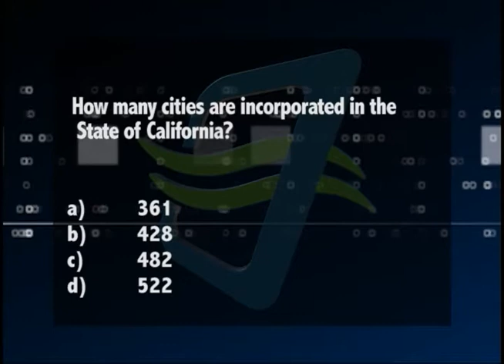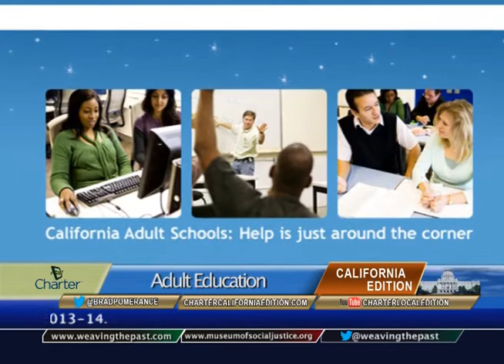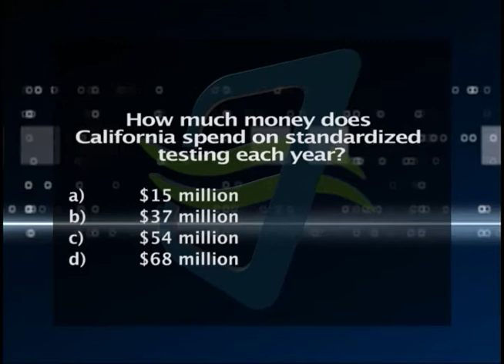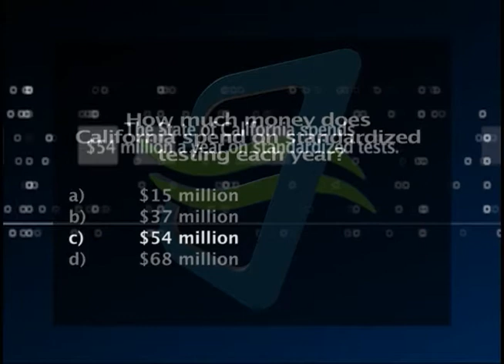Charter California Edition Episode 183IRW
California Edition Host Brad Pomerance interviews CA Asm. Roger Hernandez about regulatory reform, Hacienda La Puente USD Pres. Jay Chen about education funding and standardized testing and Hacienda La Puente USD Treas. Anthony Duarte about HONOR PAC and adult education.